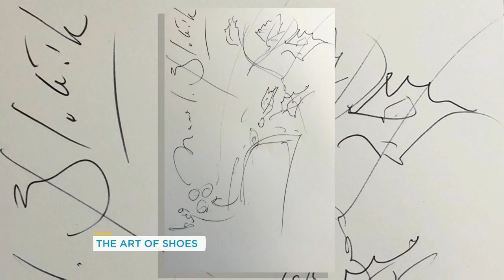Manolo Blahnik reveals where his inspiration and passion comes from | Your Morning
Famed shoe designer Manolo Blahnik talks about his passion, Sex and the City, Meghan Markle wearing his shoes and more.